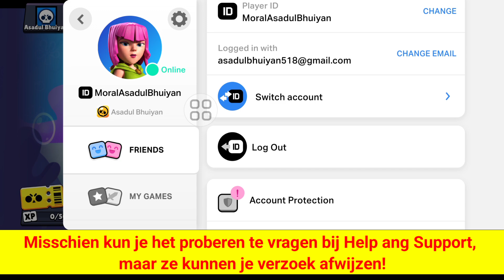Hoe je je leeftijd verandert in Brawl Stars Tutorial 2024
Ik ga je laten zien hoe je je leeftijd verandert in Brawl Stars. Bekijk deze video en leer hoe je je leeftijd verandert in Brawl Stars.
Hoe je je leeftijd verandert in Brawl Stars.
Volg alle stappen op mijn scherm.
❤️Deel dit met je vrienden als je deze video leuk vond en nuttig vond
🤷‍♂️ Andere gerelateerde vragen:
Hoe verander je je leeftijd in Brawl Stars,
brawl stars veranderen leeftijd,
Hoe verander ik mijn leeftijd in mijn Brawl Stars-account?,
Hoe zie je je leeftijd in Brawl Stars,
Hoe verander je je leeftijd op Supercell ID